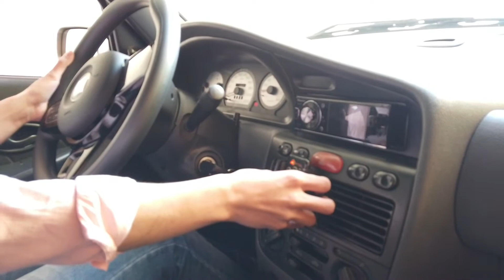Teste suspensão a Ar / Vlog